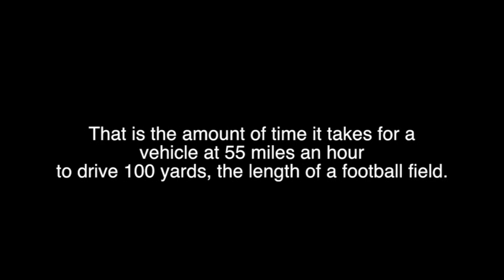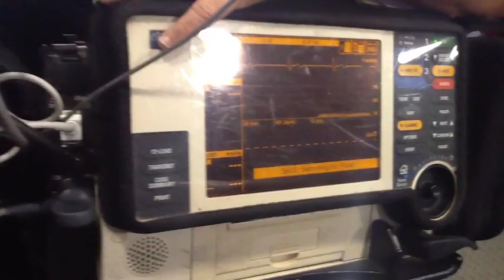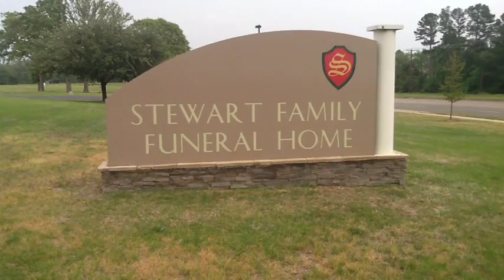Bullard High School 4.6 Seconds Part 1